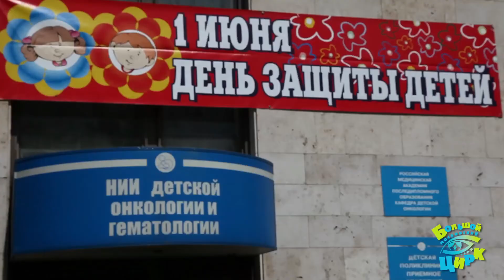День защиты детей 2015 год